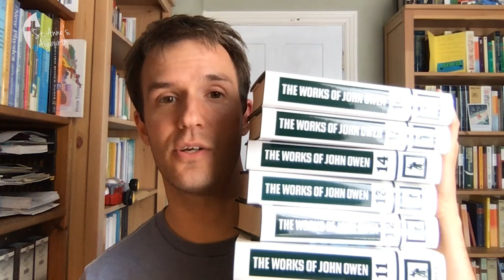Wednesday Reflection: The Spirit of Truth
Matt leads us this week in our mid-week reflection on the Spirit of Truth.